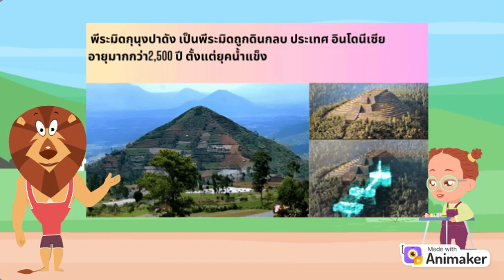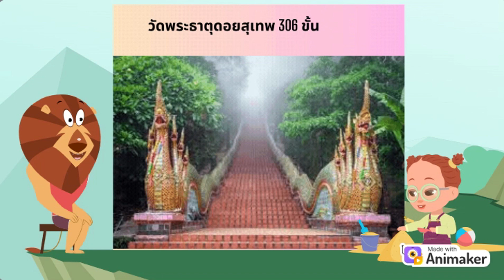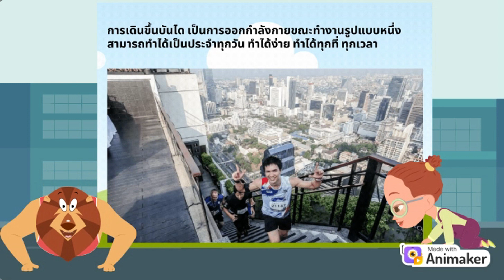ทำไมต้องขึ้นบันได.....วันๆพันกว่าเรื่องโดย น้องทาม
น้องทามงอแงให้พ่ออุ้ยขึ้นบันไดประจำ
แล้วก็ถามซ้ำๆว่าทำไมต้องขึ้นบันได
พ่อเลยทำการ์ตูนตอบแบบ งงๆ เน้นที่เที่ยวและกัน